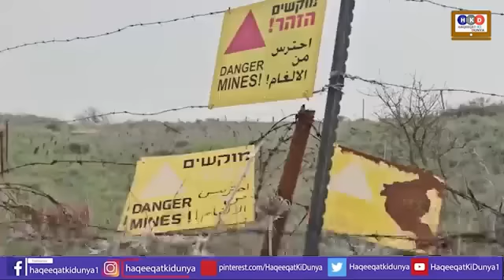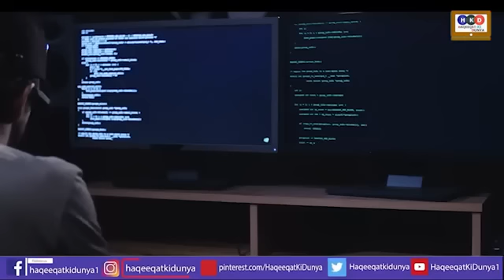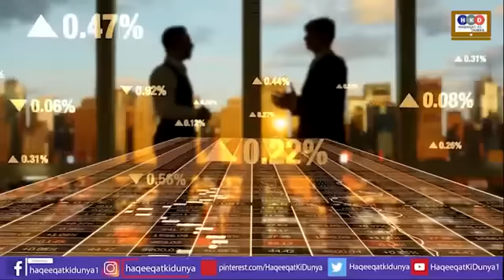Army Chief China Visit Big Update|Pak Army Ready To Stunned Indian Army|Haqeeqat Ki Dunya